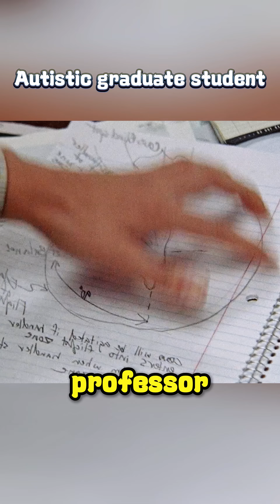A graduate student with autism has designed a humane slaughter system.❤❤🎦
【Name】：Temple Grandin (2010)
【Summary】:This film is adapted from the autobiography of Temple Grandin, an American animal scientist and Doctor of Animal Science who has lived with autism since childhood. It recounts Temple's extraordinary journey of growth.
At age four, Temple was diagnosed with autism. Her mother tried various methods to help her speak. Hoping for a normal life for her daughter, Temple's mother reluctantly sent her to a boarding school. There, Temple met Dr. Carlock, the mentor who unlocked her extraordinary talents. With his guidance, Temple successfully gained admission to university. During the summer break before starting college, Temple visited her aunt's farm for vacation. This experience sparked Tianbao's deep fascination with livestock. At university, she created a “squeeze machine” to manage her anxiety. After graduation, Tianbao continued her studies in animal husbandry, designing a slaughter method that significantly increased yield while being more humane. She perceives the world through her unique lens—“thinking like livestock”—and boldly shares her personal journey at autism conferences...